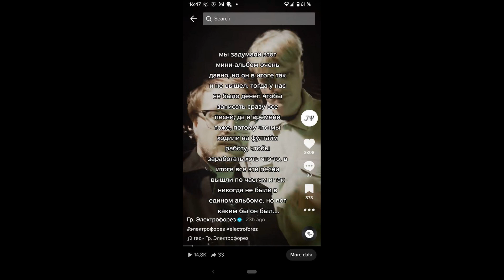Электрофорез / Electroforez - EP#2.5 (unreleased mini-album)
this mini-album was written by us in 2014, but we didn't have the money to record all the songs at once. in the end they all came out on different releases within 3 years.

00:00 - Ey ogon idi za mnoy / Hey fire walk with me
03:50 - Krasniy den / Red day
07:17 - Pora! / It's time!
11:02 - Lutshiy drug / Best friend
14:09 - Vsyo bylo tak / Everyting was just like that
17:27 - Volny / Waves